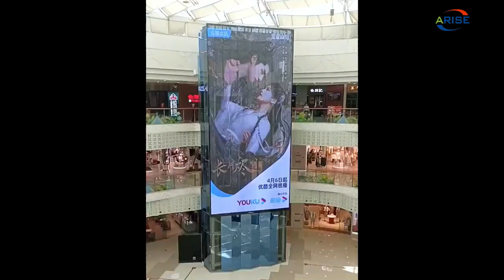transparentLEDdisplay,Shopping mall sightseeing elevator transparent LED display, curved 360-degree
transparentLEDdisplay,Shopping mall sightseeing elevator transparent LED display, curved 360-degree circular high-definition LED transparent screen, light and transparent LED display without blocking

8K UHD COB Mini LED display series: P0.4 P0.6 P0.7 P0.9 P1.0 P1.2 P1.25 P1.5 P1.8

1.Outdoor Full Color LED Displays
1.1 Outdoor popular back service fixed installation

1.2 Outdoor front service fixed installation

1.3 Outdoor Rental
P2.976/ P3.91/ P4.81/ P5.95
1.4 Outdoor stadium perimeter

2.Indoor Full Color LED Displays
2.1 Indoor fixed installation
2.2 Indoor Rental
P1.953/P2.604/ P2.976/ P3.91/ P4.81
3.Indoor Flexible Full Color LED displays
4.Transparent Full Color LED displays

1.1. 户外常规固装
1.2. 户外快锁前后双维护固装
1.3. 户外租赁屏
1.4. 户外球场围圈
2.1. 户内固装
2.2. 户内租赁